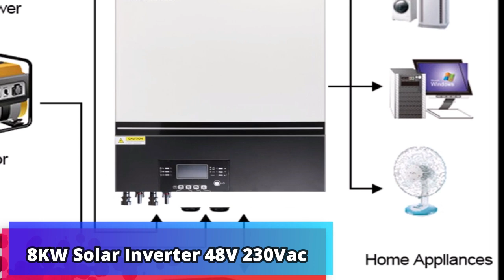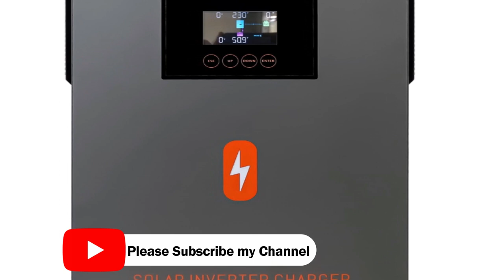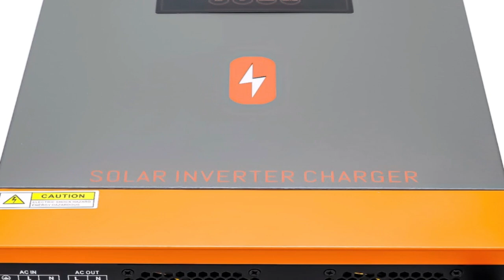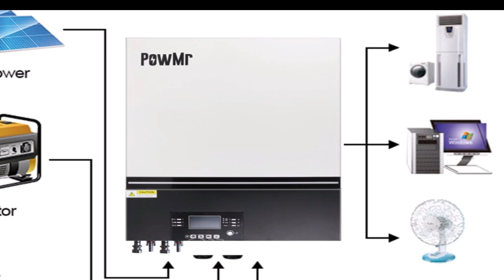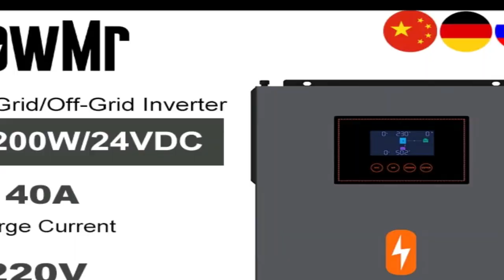Top 5 BEST PowMr Solar Inverter of 2023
In This Video I will Show You the Global Version the Original, Bran New Top selling  PowMr Solar Inverter Product on Aliexpress with Discount Price.

1. PowMr Solar Inverter.
2. 8KW Solar Inverter 48V 230Vac .
3. MPPT On-Grid/Off-Grid Solar Inverter.
4.Grid/Off Grid 5.5KW Hybrid Inverter.
5. MPPT 180A 10.2KW 48Vdc 220Vac .

1️⃣  PowMr Solar Inverter
2️⃣  Grid/Off Grid 5.5KW Hybrid Inverter
3️⃣  MPPT On-Grid/Off-Grid Solar Inverter
4️⃣  8KW Solar Inverter 48V 230Vac
5️⃣  Projector with WiFi and Bluetooth

powmr solar inverter charger, best solar inverter, max power solar inverter price in pakistan, solar inverters for sale, powmr solar inverter manual, solaredge inverter, watch power solar inverter,